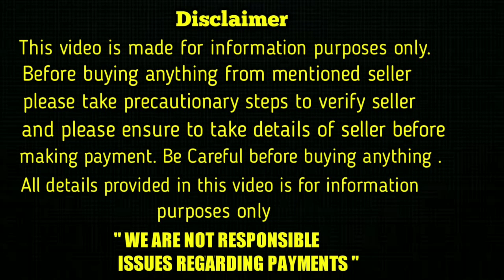top quality Lab dog for Exchange in telugu/7991441737 /aj pets